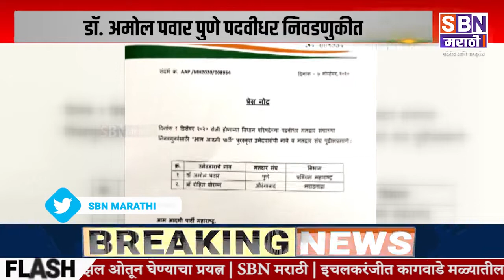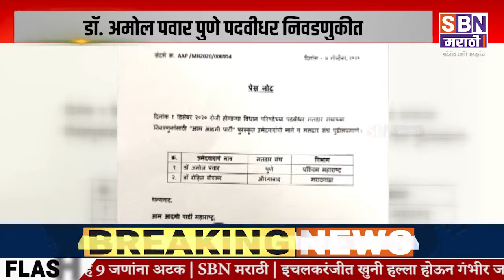Sangli | डॉ. अमोल पवार यांना पुणे पदवीधर निवडणुकीत आम आदमी पार्टी तर्फे उमेदवारी निश्चित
डॉ. अमोल पवार यांना पुणे पदवीधर निवडणुकीत आम आदमी पार्टी तर्फे उमेदवारी निश्चित.@